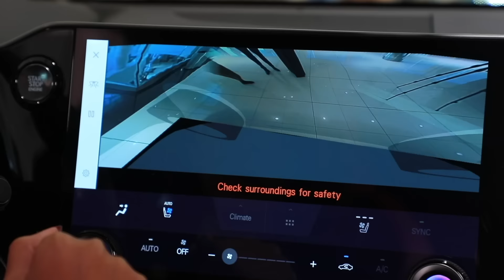NX 2022 الجديدة كليا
تغطية القبس لسيارة NX 2022 الجديدة كليا مع المذيعة المتألقة دانة
للتعرف أكث على السيارة الأكثر تطوراً من لكزس، زورونا في معارضنا بالشويخ أو أسواق القرين أو الأحمدي